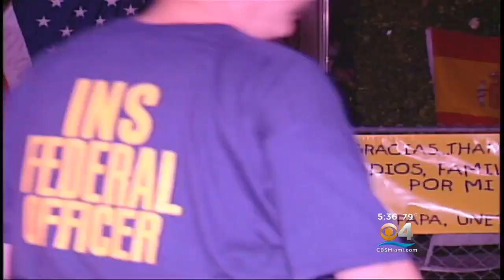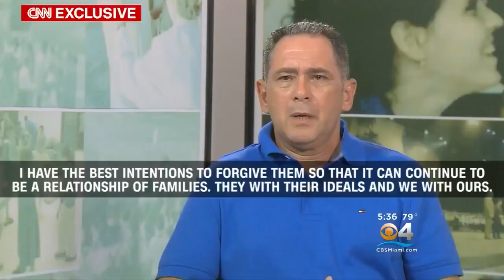Elian Gonzalez Talks About Life In Cuba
CBS4's Eugene Ramirez Reports